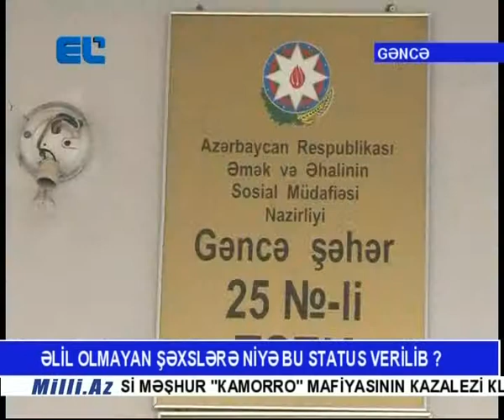Gəncədə əlil olmayan şəxslərə verilən statuslar